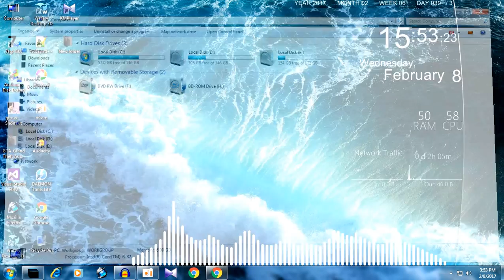My New Dekstop